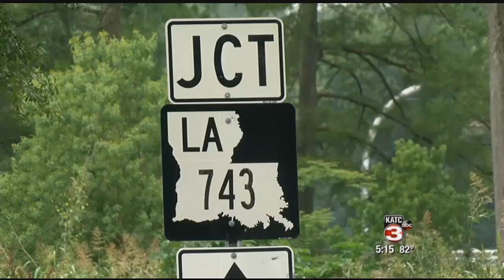Crimestoppers for May 13, 2015- Home Burglary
&nbsp;St. Landry Crimestoppers for May 13, 2015 with Lt. Clay Higgins- Home Burglary